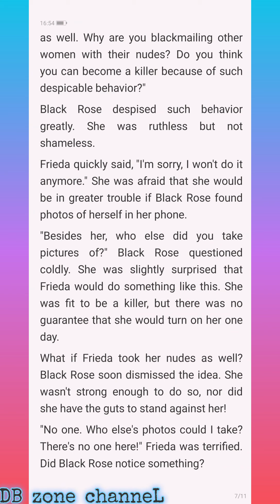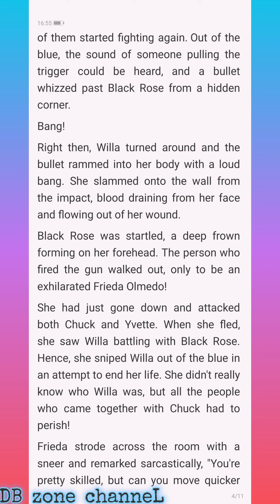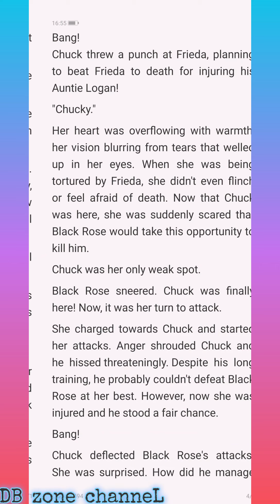My Billionair Mom C491-494